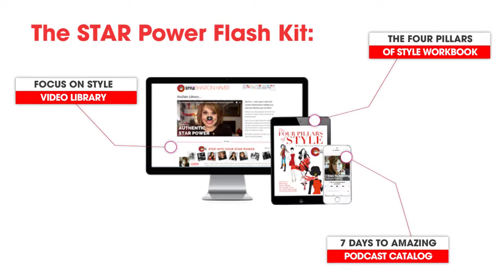How to HIRE A VIRTUAL ASSISTANT What to look for when hiring a virtual employee or intern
How to hire a virtual assistant or intern // More Resources on FocusOnStyle,

Time is of the essence when hiring a new intern or virtual assistant. You need to make sure they are a right fit for your and vice versa. One of the biggest mistakes a business owner can make is putting up with an employee that does not match their business culture or work ethic. Here are a few things to look out for and make the hiring process much easier.

BECOME AN INSIDER, IT’S FREE!
If you love to elevate your life, business, and style with motivational style expert, success strategist, and small business coaching tips become a FocusOnStyle Insider to receive special free goodies , including the STAR Power Flash Kit, that Sharon only shares by email.

SHARON HAVER + FOCUSONSTYLE YOUTUBE CHANNEL HIGHLIGHTS:

❤️ 7DaysToAmazing PODCAST
Each episode of 7 Days to Amazing podcast is a conversation with noted thought leaders, celebrities, motivational mavens, fun fashionistas, marketing masters, and career catalysts you share tips and strategies on how to live your most amazing best life. Interviews are very actionable and designed to not be overwhelming but provide a game plan to kickstart how you show up in the world by learning what it takes to make your life, business and style even more amazing in the next week.

FocusOnStyle Quick Tips Videos are unedited, on-the-go shortcuts to elevate your life, business & style each day with actionable, inspirational and motivational advice.

where Sharon shares the best styling tips and biz + personal brand coaching for small women business owners, fellow entrepreneurs and fashionistas over 45 who appreciate chic style and success.